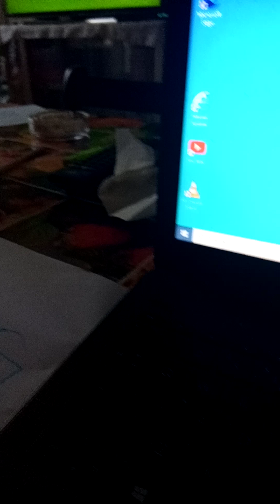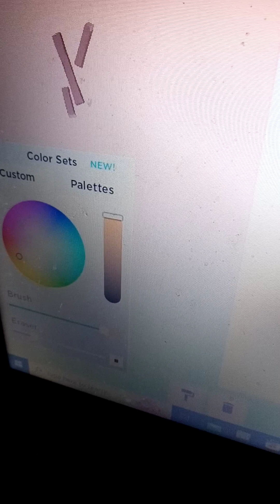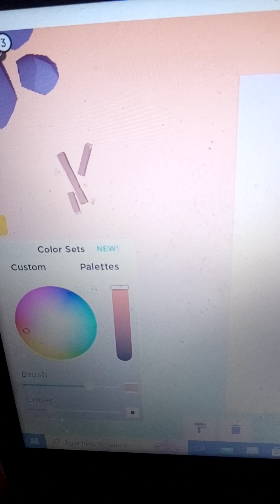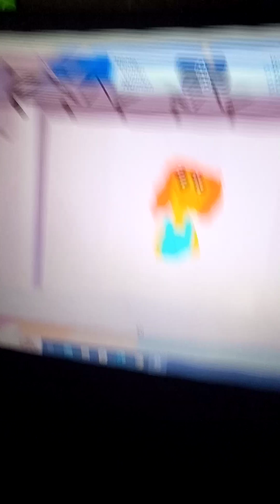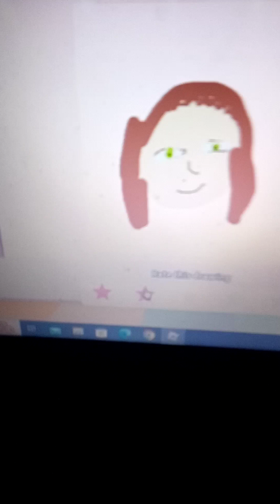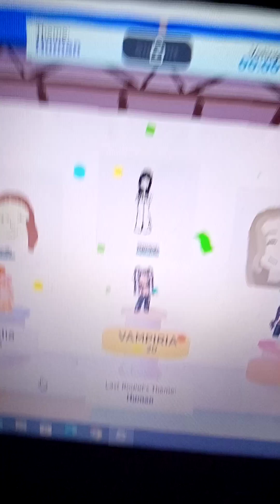Speed draw part to there